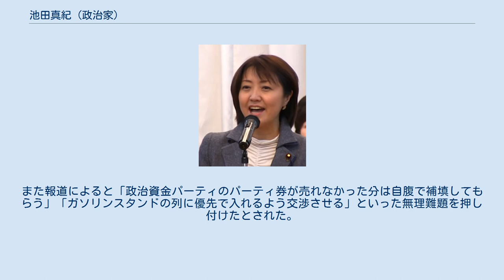池田真紀 (政治家)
公共政策学修士（専門職）取得者
池田 真紀（いけだ まき、1972年5月24日 - ）は、日本の政治家。
元フリーソーシャルワーカー。
 1972年5月24日、東京都板橋区に生まれる。
幼いころから、父親によるドメスティック・バイオレンスは日常茶飯事だった。
中学時代には父親から避難するため、4人家族がバラバラに。
板橋区立赤塚第二中学校を卒業後、高校に進学するも、学費が賄えず中退（のちに、高卒と同等の資格である大検を取得）。
その後、2人の子どもを授かるが、夫が借金苦を理由に失踪。
複数人の弁護士への相談を経て、金銭危機を打開した。
加えてシングルマザーとして保育・就業の困難に直面した経験から、「当事者視点からの支援」の大切さを実感。
「弱者が生きづらい社会を変えたい」との思いを抱く。
 現場の仕事に活かすべく、パートを掛け持ちしながら勉学に励み、1995年、ホームヘルパー1級課程を修了し、福祉職場で働く。
1997年、東京都板橋福祉事務所に勤務しながら、福祉関係の専門学校教育を受け、資格を取得。
現在は社会福祉士、精神保健福祉士、介護福祉士、介護支援専門員、防災士、国会議員政策担当秘書の資格も有する。
行政における前例主義を排し、社会的弱者を含めた当事者の自己決定権を尊重しながら支援を続け、現場に加えてSNS等でも活動する。
 2011年に東京都板橋福祉事務所退職後、同月、北海道に転居し、北海道NPO被災者支援ネット生活相談センター長、財団法人札幌市在宅福祉サービス協会札幌市北区第二地域包括支援センター、北海道社会福祉士会被災生活保護受給者生活再建コーディネーター、内閣官房地域活性化伝道師を務めた。
 2013年4月、社会人枠で北海道大学公共政策大学院に入学し、2015年3月に公共政策学修士（専門職）を取得して修了。
 2014年12月、第47回衆議院議員総選挙に北海道第2区より無所属で立候補するも落選。
 2016年4月、北海道第5区補欠選挙に無所属で立候補。
この選挙区では日本共産党が独自候補を取り下げ他野党も推薦する史上初の野党統一候補として注目を浴びた。
無党派層から7割の支持を集めるも自民党新人の和田義明に敗れ落選。
同年6月より民進党北海道5区支部長。
 2017年10月、第48回衆議院議員総選挙では立憲民主党公認で出馬し、小選挙区では和田に6,739票差で惜敗するも、比例北海道ブロックで復活当選した。
 2019年10月26日付の週刊フライデーの「池田まき立憲民主党衆議院議員　わずか2年で10人近くの秘書が辞めた ネチネチ陰湿パワハラ音声」と題された記事にて、秘書を激しく叱責し精神的に追い込むパワーハラスメント疑惑が報じられた。
また報道によると「政治資金パーティのパーティ券が売れなかった分は自腹で補填してもらう」「ガソリンスタンドの列に優先で入れるよう交渉させる」といった無理難題を押し付けたとされた。
これらの報道に対し池田は「余りにも職務不履行等が目に余る一部の元秘書に対しては、激務の中で時折、感情的になって声を荒げてしまったり、必ずしも適切とは思われない表現を使って叱責してしまったりしたこともあったかもしれません」としつつ、パーティー券の自爆営業強要等は否定した。